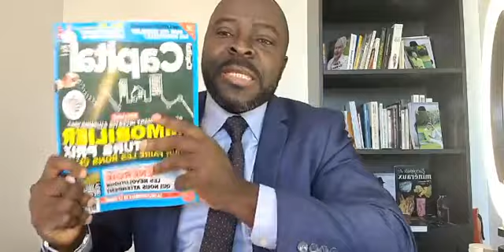Muleti Bissog Répond à toutes vos questions Prenez l'antenne Mon tel : 00336 99 33 83 93. Muledi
Muleti Bissog
Répond à toutes vos questions
Prenez l'antenne
Muledi Bissog Fondateur d'Akeva (akademie de la vie augmentée)
Akeva bank
 Akeva industrie Akeva intelligence!